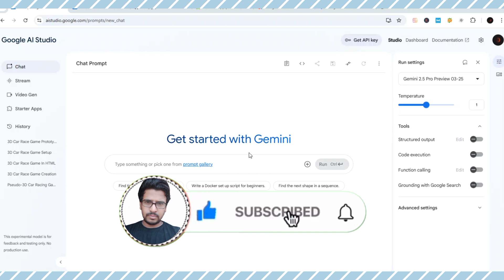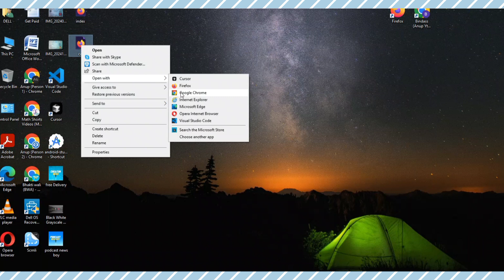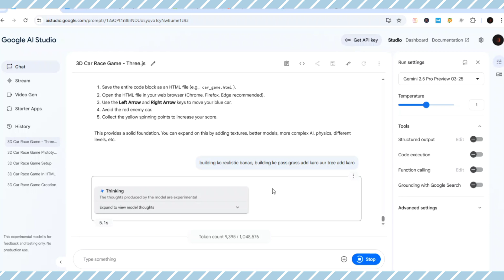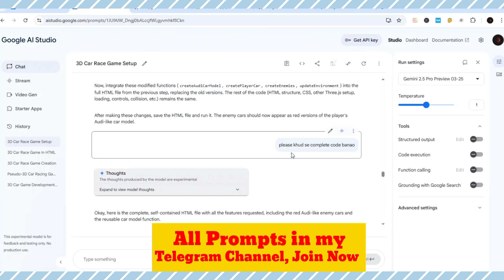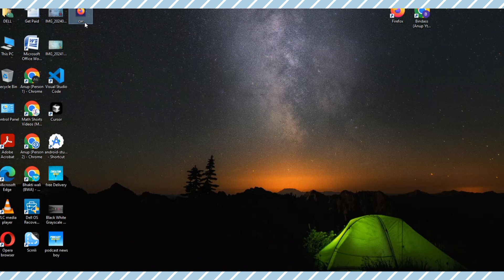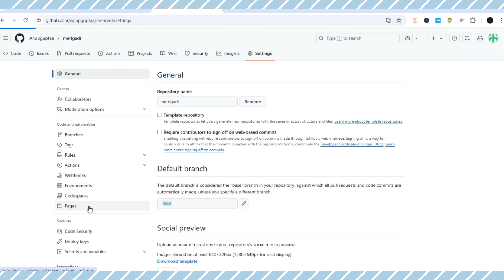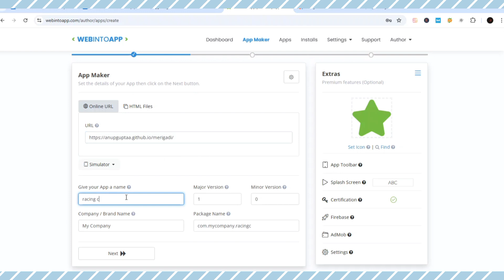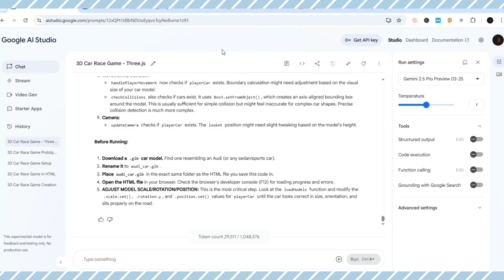Create a 3D Game on Mobile Using HTML & Google AI Without Coding & Monetize With AdMob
In this in-depth tutorial, learn how to create a fully functional 3D  game from your mobile device using the power of ChatGPT. This step-by-step guide covers everything from initial concept to final gameplay, making it perfect for beginners and seasoned developers. Explore modern mobile game development techniques, AI-assisted coding, and interactive 3D game programming that ensure your game looks modern and plays smoothly.
Recommended videos-
Query Solved:
1. How to get free traffic for CPA marketing in 2025
4. How to Make oney with 3D Games
5. How to Get Free Traffic for the Mobile Games
6. Make oney with AI Tools in 2025